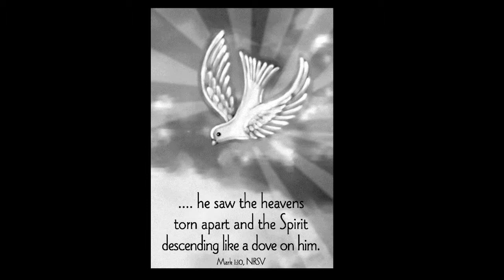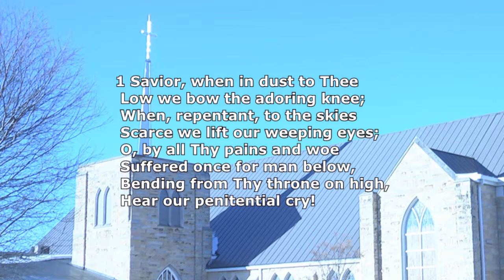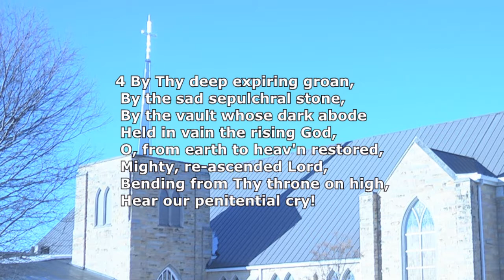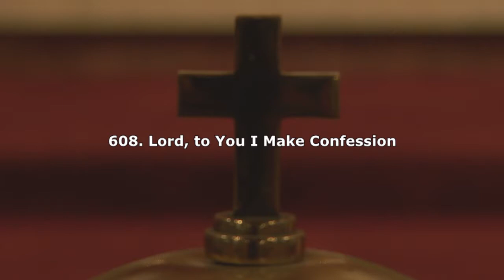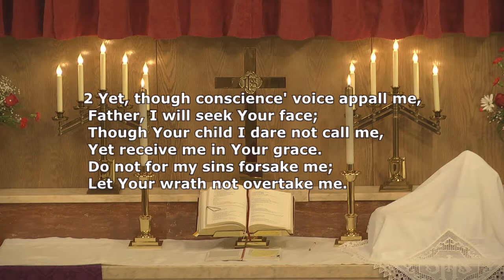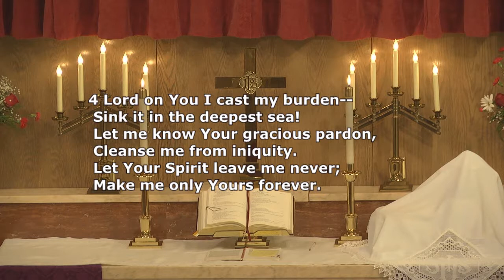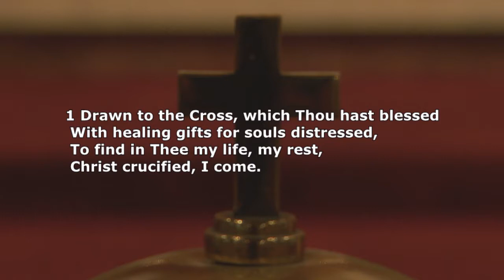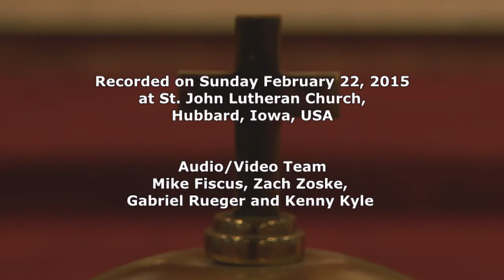Sunday February 22, 2015 - Worship Service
Lutheran Church Missouri Synod Liturgy - Complete worship service with Pastor Rueger. Today we had The Divine Service 2 with Holy Communion.